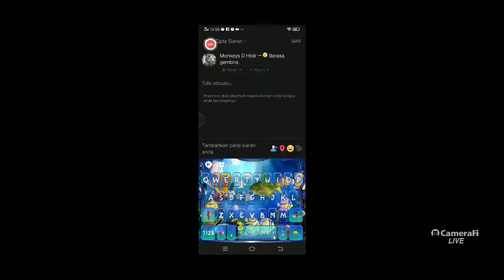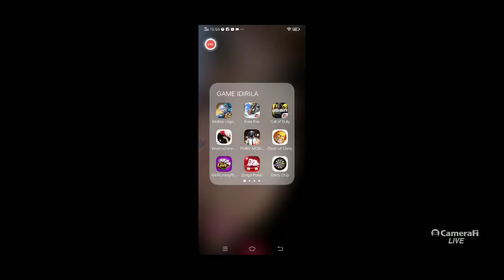Idir Laffi's ml onn woii